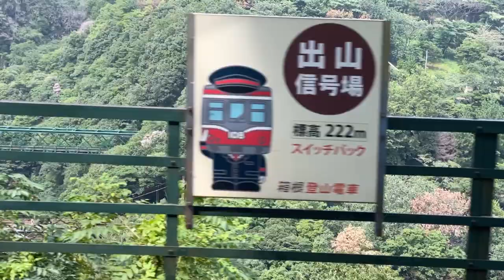【鉄道の旅】(4)2020/Aug./07(Fri.)箱根登山鉄道 強羅駅→箱根湯本駅 モハ1形(非冷房車) 前面展望 / Japan train vlog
箱根登山鉄道 強羅駅→箱根湯本駅 モハ1形 前面展望